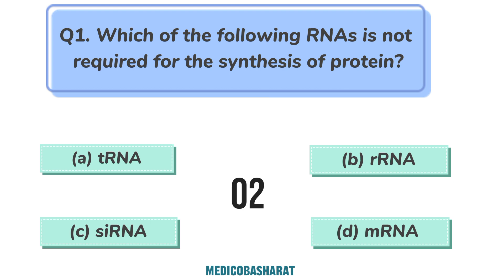DAY 07 NCERT Based Questions for NEET | Biology Question practice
[ 1 Min Question Practice ]
In this series you will get fully NCERT Line by line Questions with page no
These videos are for Class 11th 12th NEET Students
Completely Free

If you liked this video perhaps you'll like some of my other ones!